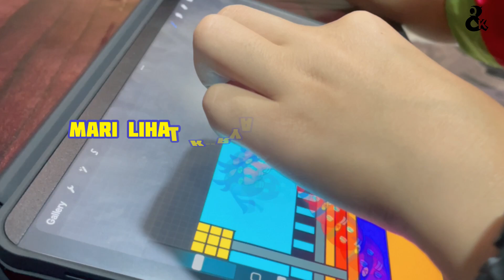Kelas Melukis Digital Procreate Vlog-Ep.61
Alhamdulillah, hari ini cikgu bersama-sama dengan 3 orang pelajar. Hari ini kita ada pelbagai topik untuk dipelajari, iaitu belajar cara melukis karakter ( sesi advance  ), animasi & juga asas melukis komik.